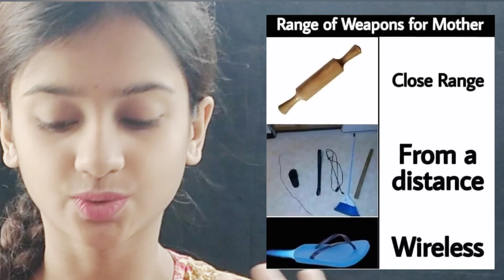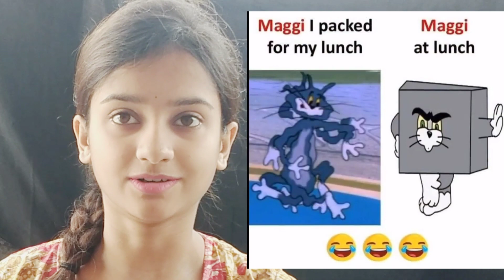Reacting to *Hilarious & Relatable Memes* || DollyPutul